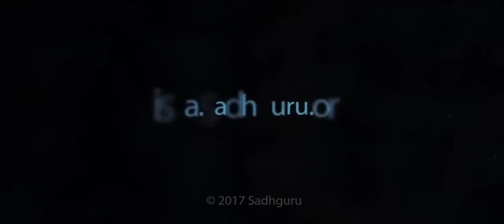История просветления Будды. Будда Пурнима 2019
Садхгуру рассказывает об интенсивной садхане, которая практически разрушила тело Будды Гаутамы, и его просветлении. Полнолуние, в которое Будда достиг просветление, известно как Будда Пурнима. Этот день будет отмечаться завтра, 18 мая.